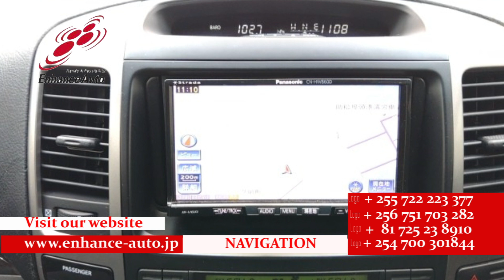2006/11 TOYOTA LAND CRUISER PRADO TX LIMITED 60TH SPECIAL EDITION 277949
2006/11 TOYOTA LAND CRUISER PRADO TX LIMITED 60TH SPECIAL EDITION Petrol 2700cc 80000km SUV / ALLOYS / REAR SPOILER / BODY KIT / SUN ROOF / FOG LIGHT /NAVI / BACK CAMERA / REMOTE KEY /